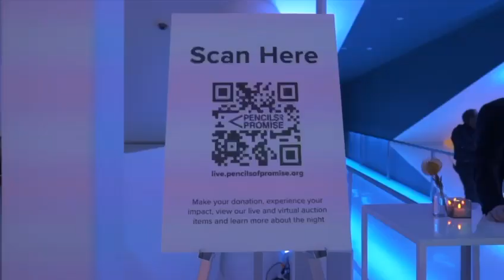2022 PoP Gala Short Recap